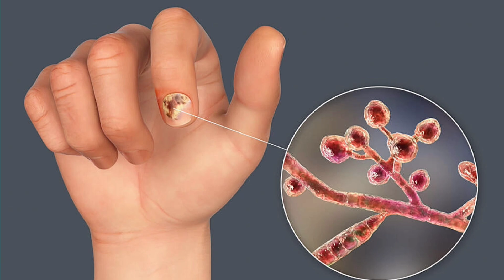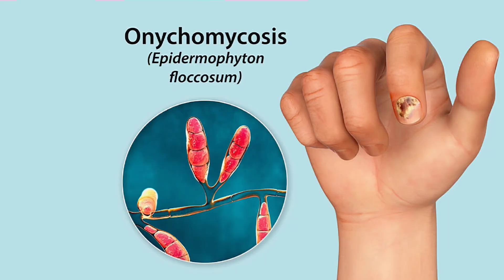Nail fungal infection: नेल फंगस क्या है? कारण लक्षण, और इलाज - [Hindi]